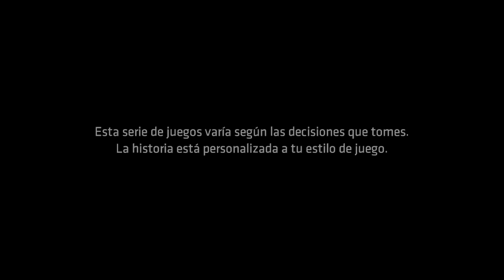BATMAN: THE TELLTALES SERIES - CAP. 08 l NUEVO ORDEN MUNDIAL